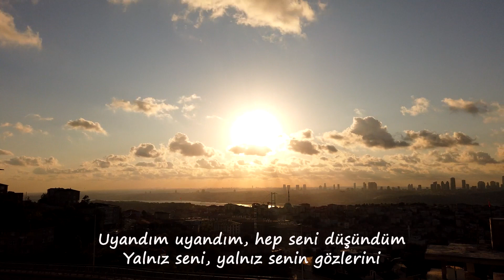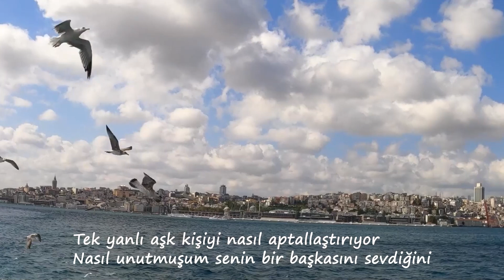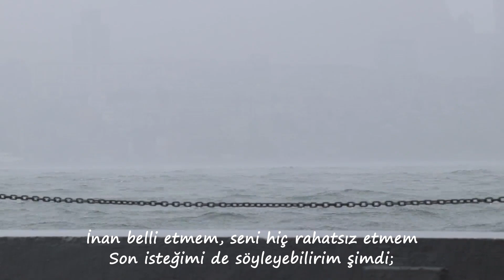Cemal Süreya - Biliyorum Sana Giden Yollar Kapalı (Seslendirme:Muhammed Emin Sarıgül)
Biliyorum sana giden yollar kapalı
Üstelik sen de hiçbir zaman sevmedin beni

Ne kadar yakından ve arada uçurum;
İnsanlar, evler, aramızda duvarlar gibi

Uyandım uyandım, hep seni düşündüm
Yalnız seni, yalnız senin gözlerini

Sen Bayan Nihayet, sen ölümüm kalımım
Ben artık adam olmam bu derde düşeli

Şimdilerde bir köpek gibi koşuyorum ordan oraya
Yoksa gururlu bir kişiyim aslında, inan ki

Anımsamıyorum yarı dolu bir bardaktan su içtiğimi
Ve içim götürmez kenarından kesilmiş ekmeği

Kaç kez sana uzaktan baktım 5.45 vapurunda;
Hangi şarkıyı duysam, bizimçin söylenmiş sanki

Tek yanlı aşk kişiyi nasıl aptallaştırıyor
Nasıl unutmuşum senin bir başkasını sevdiğini

Çocukça ve seni üzen girişimlerim oldu;
Bağışla bir daha tekrarlanmaz hiçbiri

Rastlaşmamak için elimden geleni yaparım
Bu böyle pek de kolay değil gerçi...

Alışırım seni yalnız düşlerde okşamaya;
Bunun verdiği mutluluk da az değil ki

Çıkar giderim bu kentten daha olmazsa,
Sensizliğin bir adı olur, bir anlamı olur belki

İnan belli etmem, seni hiç rahatsız etmem,
Son isteğimi de söyleyebilirim şimdi:

Bir geceyarısı yazıyorum bu mektubu
Yalvarırım onu okuma çarşamba günleri.